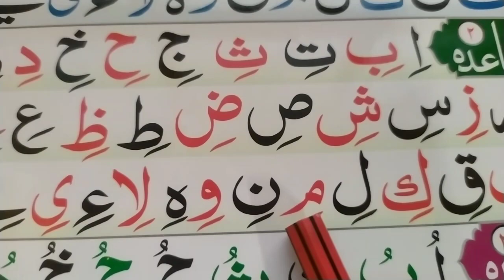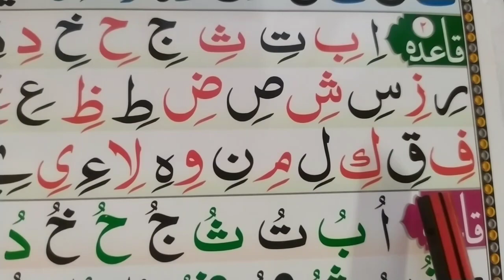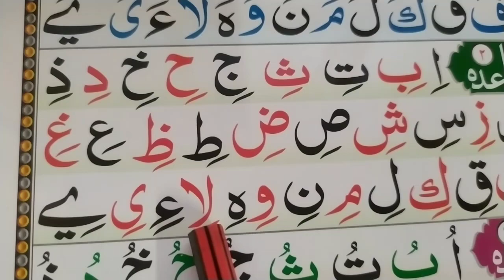ALIF ZER AE, BAA ZER BEE.... LEARN QURAAN!! LESSON- 3